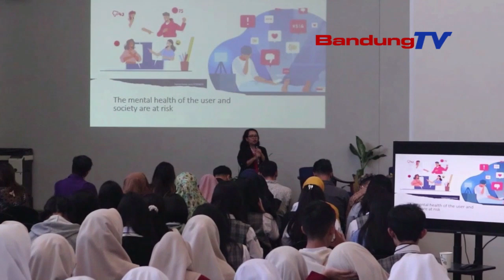PENTINGNA DIGITAL PSYCHOLOGI NYANGHAREUPAN TUMUWUHNA TEKNOLOGI